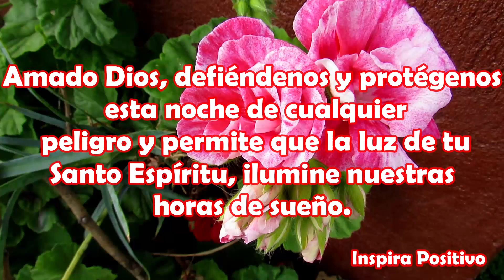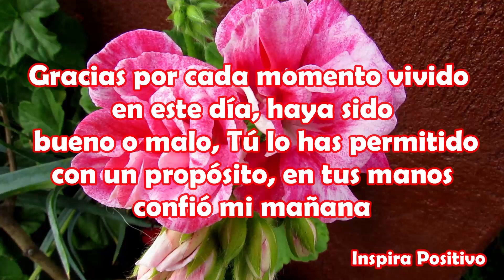Buenas Noches Dulces Sueños Felices Sueños Para ti Video reflexion con Mensaje Hermoso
Señor, ha pasado un día más te entrego todo lo que he vivido